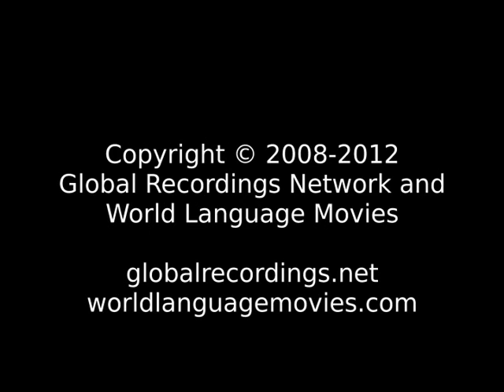Words of Life Monogoye People/Language Movie Trailer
This is: Words of Life Monogoye People/Language Movie Trailer c16941 [c16941t]

Other names for this language are: Monogoy

This language is spoken in: Chad (Tchad, تشاد)